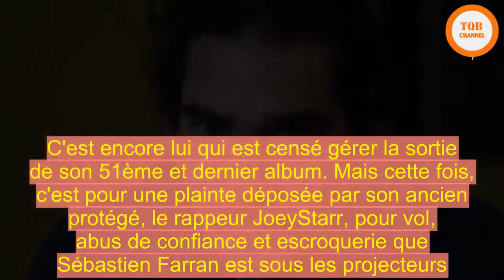[Chock] | En garde à vue pour escroquerie, qui est Sébastien Farran, l'ancien manager de JoeyStarr e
En garde à vue pour escroquerie, qui est Sébastien Farran, l'ancien manager de JoeyStarr et Johnny Hallyday ? FRAUDE - L'ex-manager de Johnny Hallyday est dans la tourmente. Sébastien Farran a été placé en garde à vue ce mardi dans les locaux de la police judiciaire à Paris après une plainte déposée par le rappeur JoeyStarr dont il fut longtemps le manager. Qui est vraiment ce producteur dont l'ascension fulgurante ne lui a pas laissé que des amis ?Jusqu'au 5 décembre, date de la mort de Johnny Hallyday, son nom était quasiment inconnu du grand public. Mais depuis, Sébastien Farran fait la une des magazines. C'est lui qui s'est occupé, avec Laeticia Hallyday, de rédiger le fameux communiqué annonçant la disparition du rockeur. C'est encore lui qui est censé gérer la sortie de son 51ème et dernier album. Mais cette fois, c'est pour une plainte déposée par son ancien protégé, le rappeur JoeyStarr, pour vol, abus de confiance et escroquerie que Sébastien Farran est sous les projecteurs.Lire aussiSébastien Farran, ex-manager de Johnny Hallyday, en garde à vue après une plainte de JoeyStarr pour escroquerie  Les deux hommes sont en froid depuis 2015, après une amitié de 25 ans durant laquelle le manager a travaillé pour NTM, le célèbre groupe de rap formé par JoeyStarr et Kool Shen. C'est à la fin des années 80, au tout début de sa carrière, que Sébastien Farran croise la route du chanteur Didier Morville alias JoeyS­tarr. Très vite, il devient le mana­ger du groupe avant de s'occuper de la carrière solo du chanteur. Puis, au fil des années, il se fait connaître dans le milieu de la pop ou de l'électro en s'occupant des carrières de Cocoon, Tété, Izia, ou encore Étienne de Crécy.  En 2003, il ajoute une corde à son arc et crée sa société Lickshot Entertainment. C'est en 2007, que le grand public découvre son visage lorsqu’il intègre le jury de l'émission Pops­tars sur M6 aux côtés de Mia Frye et Ophé­lie Winter. Puis en 2012, Sébas­tien Farran devient le mana­ger de Johnny Hally­day, après avoir été chaudement recommandé par Yarol Poupaud, le guitariste du rockeur.   Une consécration pour celui qui est entré dans le monde de la musique par les coulisses en vendant des tee-shirts dans des concerts dès l'âge de quatorze ans. "J'ai vu tout ce qui se passait autour des artistes. C'est un métier qui s'apprend sur le tas", disait-il au site Imagine ton futur. "Pas la peine de faire une école de commerce. Ce qui compte, c'est la musique : faire de belles chansons avec de bons artistes". La rédaction de LCIMis à jour : Créé :